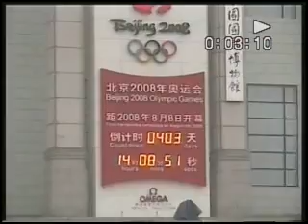China part 1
Beijing, Cloisonne, Ming Tombs, Great Wall, Tiananmen Square